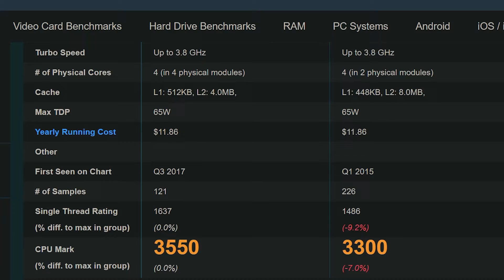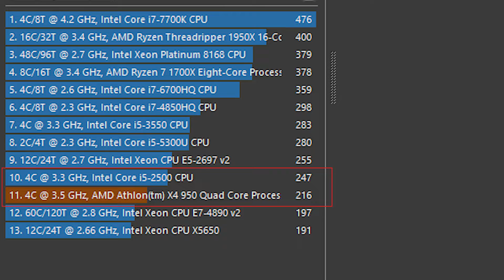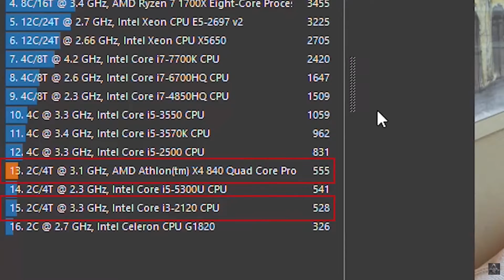Athlon X4 950 in 2023 | A 10$ AM4 CPU - Is it any GOOD?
Throughout the 2010s, AMD has provided a lot of terribly performing CPUs, especially in their Athlon X4 800 lineup, with processors that struggled to compete with even previous gen Core i3's...
In late 2016, we got what seems like the conclusion to the Athlon X4 lineup with the 900 series for the AM4 socket.
So for you to not get carried away thinking that any AM4 CPU must be relatively decent, here is a short video review of the cheap Athlon X4 950.

0:00 Intro
0:55 Cinebench
 1:27 AC Valhalla
1:52 Mafia Remake
2:26 Far Cry 6
2:48 Dying Light 2
3:07 Elden Ring
3:31 Witcher 3
4:03 Verdict
My PC SPECS:
CPU -  AMD Athlon X4 950 (Stock AM4 Cooler)
GPU - ASUS RX 570 4GB
MB - Asus A320M-K
OS - Windows 10 PRO 64-BIT
RAM - 2X8GB CRUCIAL BALISTIX DDR4 2666MHZ
Storage: 2x1TB 7200RPM HDD + 256 GB SATA III SSD
♪ Sunset (Prod. by Lukrembo)